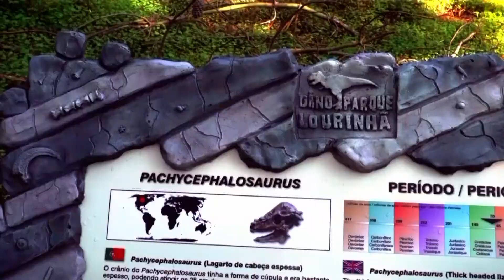Video Corporate - Promo Dino Parque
Titulo: Video Corporate - Promo Dino Parque
Cliente: Dino Parque Lourinhã
Duração: 01:58

Vantagens de um Vídeo Corporate:
Os vídeos tornaram-se a forma mais eficaz de comunicar, quer seja online, na televisão ou em comunicação interna.
Um vídeo institucional pode ajudá-lo a alcançar aquele cliente que pretende conquistar, valorizar a sua marca e atrair novos públicos.